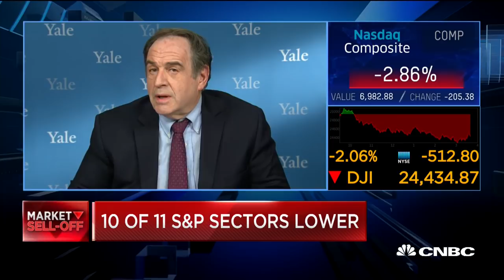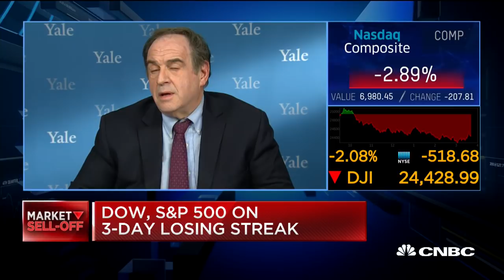We can't back down on China, says Jeffrey Sonnenfeld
The Yale School of Management's Jeffrey Sonnenfeld discusses how the arrest of Huawei CFO Meng Wanzhou might impact U.S.-China trade deliberations.